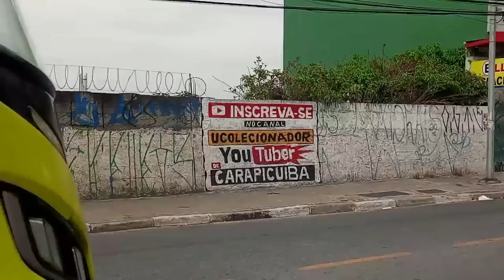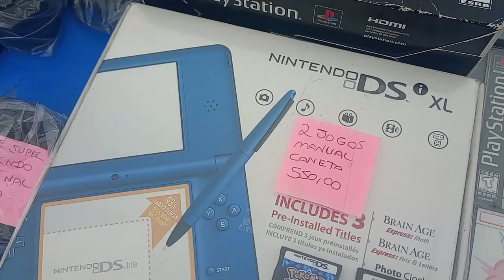PLAYSTATION 1 MINI BARATO na Feira do ROLO !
DESCRIÇÃO DO VIDEO : essa é a primeira vez que a gente encontra um video game sendo vendido a um preço justo na feira do rolo PLAYSTATION 1 MINI BARATO, vendedor com varios video games a um preço legal .

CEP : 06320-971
DIEGO RAMIRES !

🟣 PSN e LIVE: UColecionador
⭕ Skype: UColecionador2
🟣 YouTube Canal: UColecionador !

Assista  meu Melhor CLIP !!!